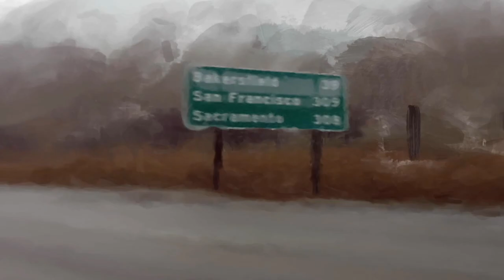SOAL VIBES 2 - RHJ ft. T.Calvin The Black Gum Bastard (prod. by Scoobabeats)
Soal Vibes 2 visual - RHJ ft. T. Calvin The Black Gum Bastard (prod. by Scoobabeats). Animation by @GhettoDream777.